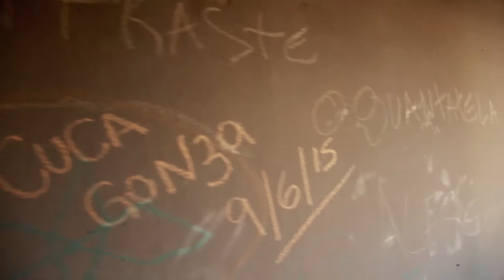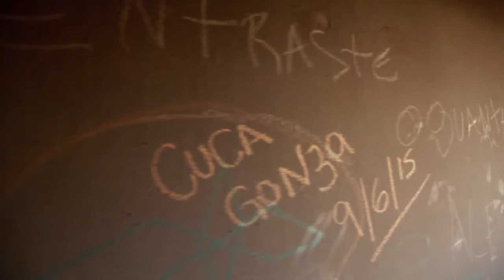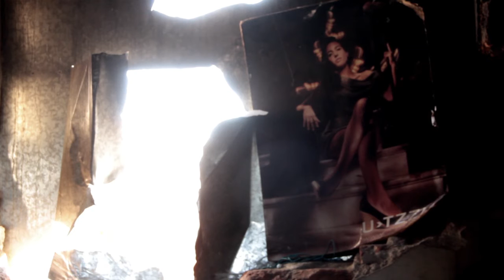La Causa Humana- Ep. 21: Jesús, la casa y el fuego